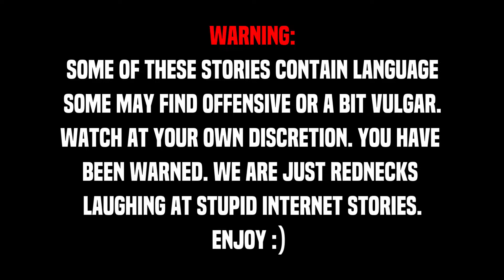RealJordan Reads The Internet's Craziest Stories | The Egg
Watch your egg salad sandwich...

Story-teller RealJordan joins us today as he reads some of the Internet's craziest stories!